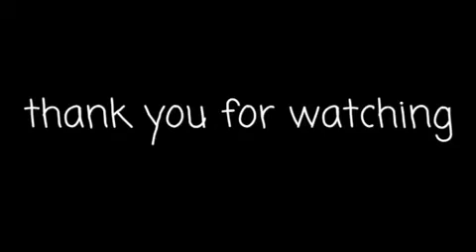Who's your buddy? Part 2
Can buddy help out at all, even with his multiple personality disorder? Or will he be no help at all?